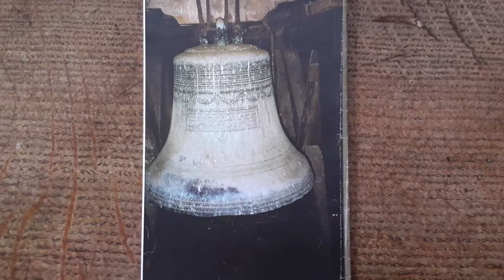Eglise en danger : Villemaur sur vanne et son Jubé !